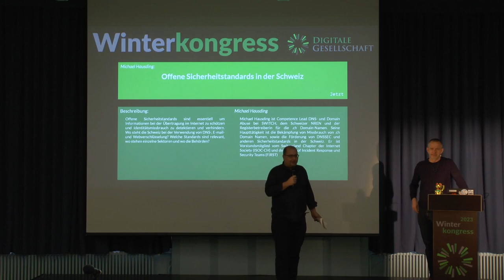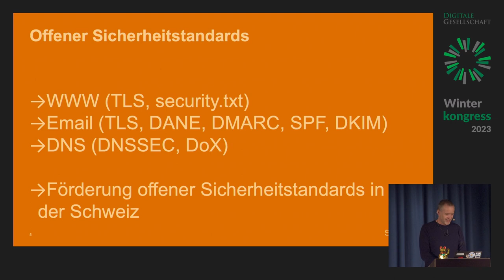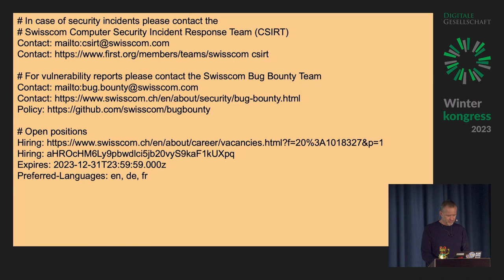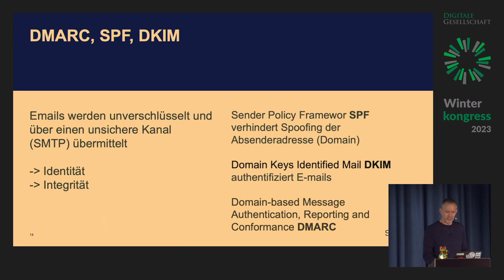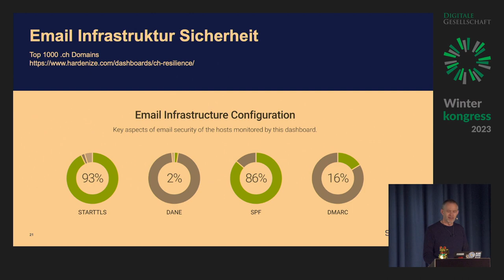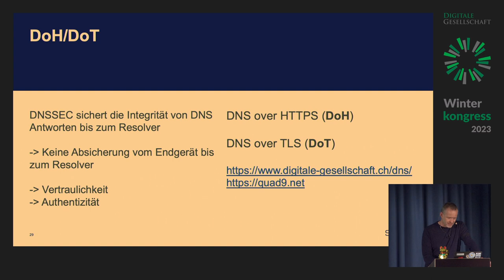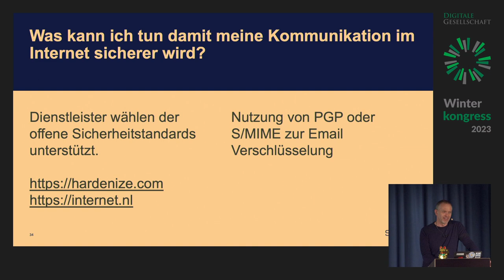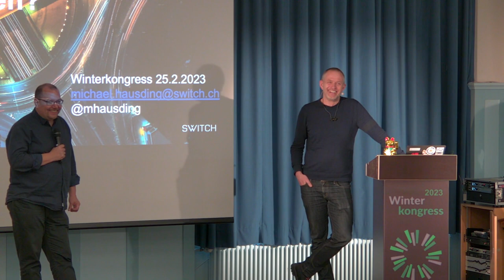Offene Sicherheitstandards in der Schweiz | WK23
Offene Sicherheitstandards in der Schweiz von Michael Hausding

Offene Sicherheitstandards sind essentiell um Informationen bei der Übertragung im Internet zu schützen und Identitätsmissbrauch zu detektieren und verhindern. Wo steht die Schweiz bei der Verwendung von DNS-, E-mail- und Webverschlüsselung? Welche Standards sind relevant, wo stehen einzelne Sektoren und wo die Behörden?

Offene Sicherheitstandards wie HTTPS, DNSSEC, DoH, DMARC, DANE sind unverzichtbar um eine sichere und private Kommunikation im Internet zu gewährleisten. Sie ermöglichen es unter Beibehaltung der Interoperabilität :

+ Kommunikationspartnerinnen zu identifizieren und authentisieren
+ Die Privatsphäre von Internetnutzenden zu schützen
+ Inhalte von Kommunikation zu verschlüsseln
+ Die Integrität von Daten sicherzustellen
+ Den Missbrauch der eigenen Identität zu erkennen

Der Vortrag zeigt den Status-Quo in der Schweiz auf und stellt Initiativen vor, die die Implementierung von offenen Sicherheitstandards in in der Schweiz, Europa und weltweit fördern.